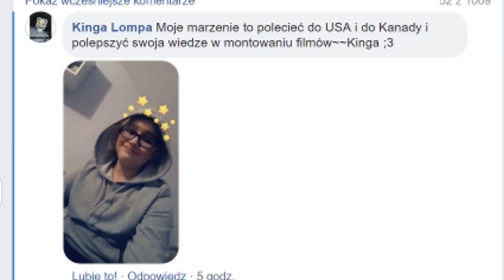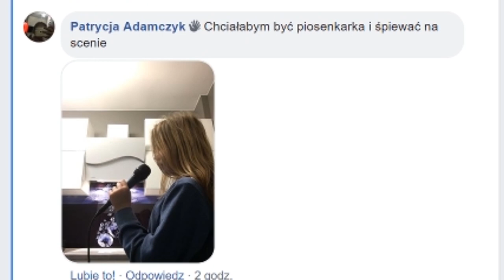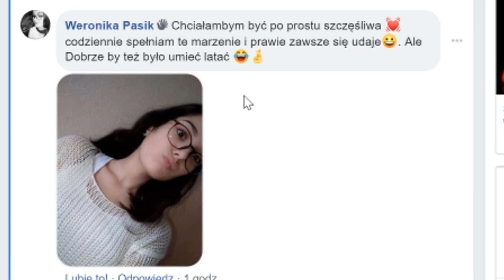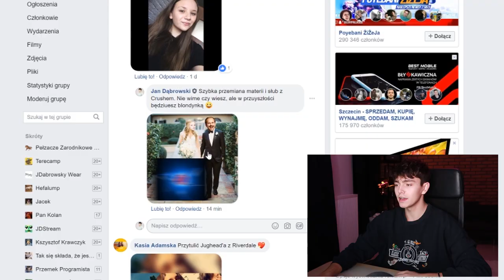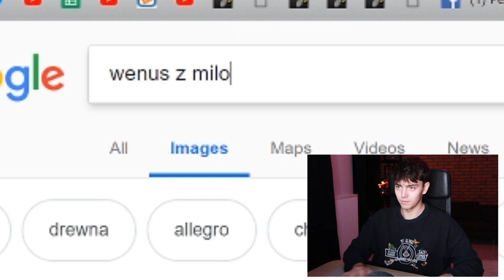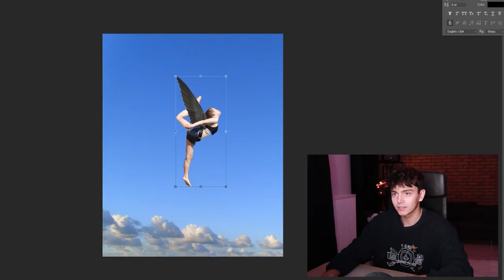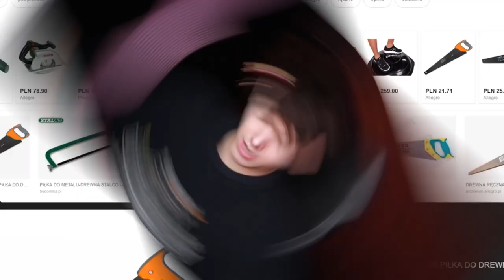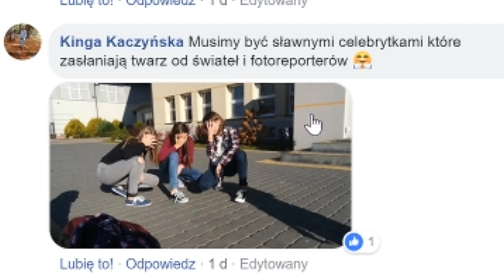SPEŁNIAM WASZE MARZENIA #2 | JDabrowsky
Kanał Jaśka!
SPEŁNIJCIE MARZENIE JDABROWSKY I DOBIJMY 30 000 ŁAPEK W GÓRĘ 8)

Wbijaj na moją grupę FB!

JDabrowsky !